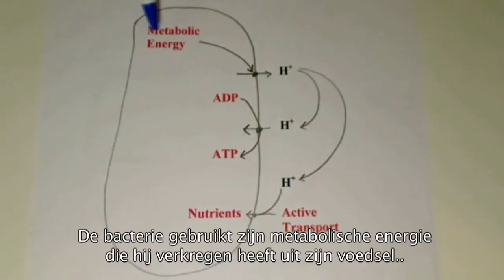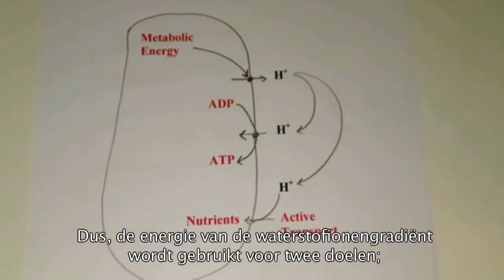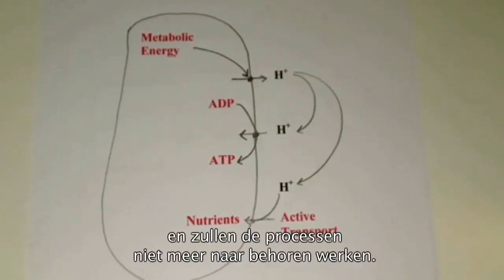Andrew Goldsworthy, Bees, Birds, the Environment and Electromagnetic Fields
Dr Andrew Goldsworthy is a retired lecturer from Imperial College London, which is among the top three UK universities after Oxford and Cambridge and is renowned for its expertise in electrical engineering and health matters. Dr Goldsworthy spent many years studying calcium metabolism in living cells and also how cells, tissues and organisms are affected by electrical and electromagnetic fields.  Read his paper The Biological Effects of Weak Electromagnetic Fields Problems and solutions found
This is an excerpt from a video of an expert talk found